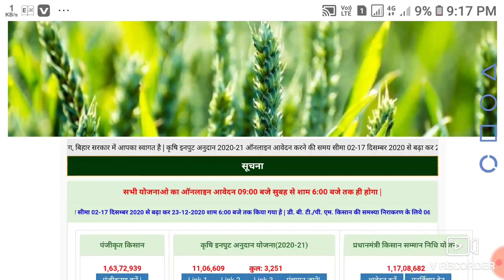किसान इनपुट आवेदन 2020-21